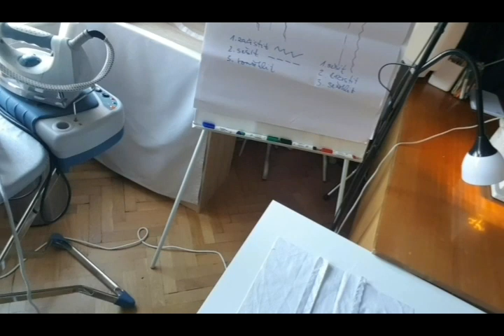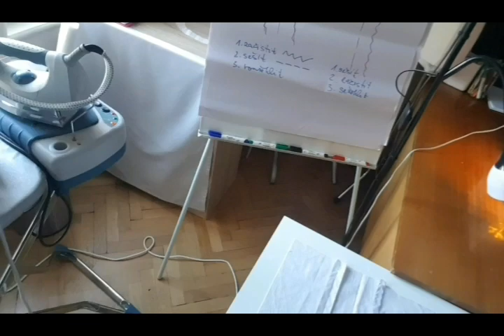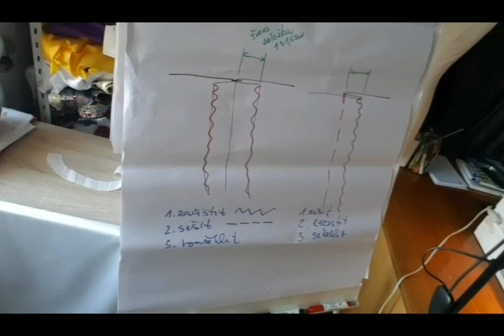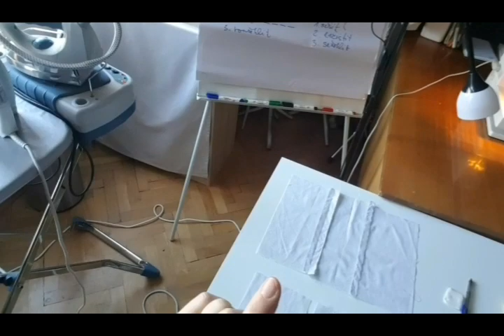Zpracování švu - kurzy šití MEESCHAP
Základní hřbetový šev a jak ho vytvořit a zpracovat v rubu